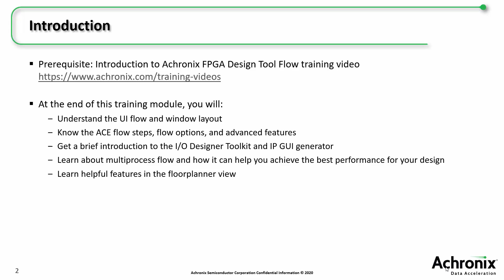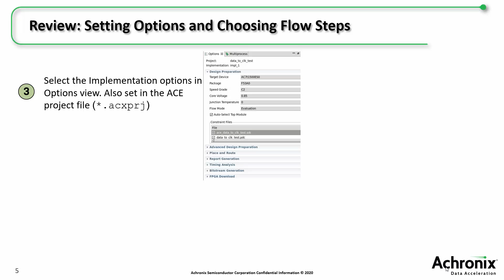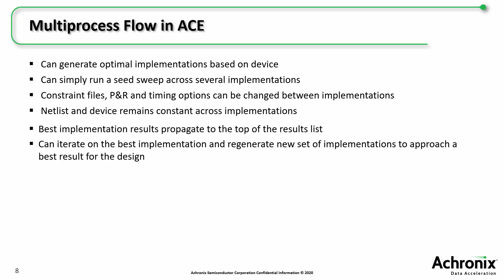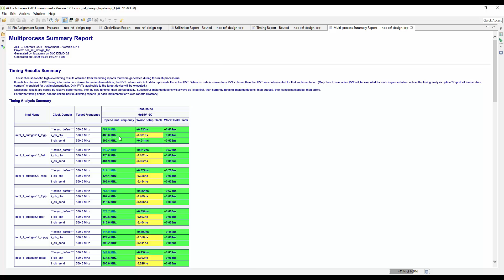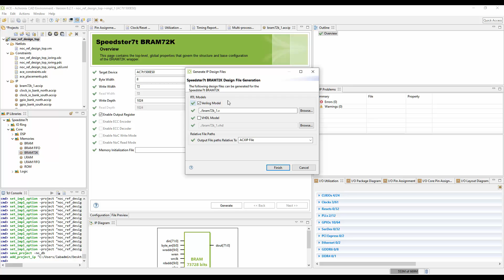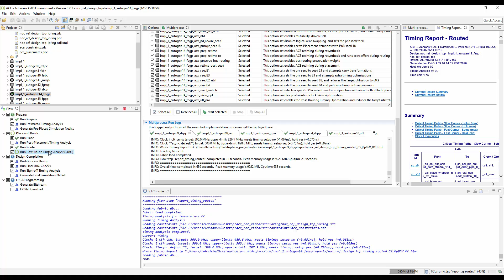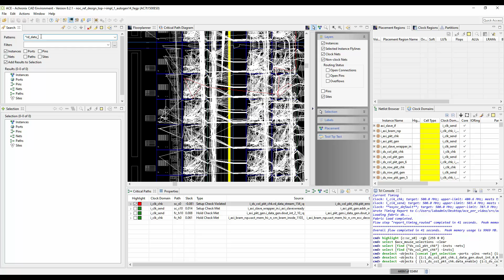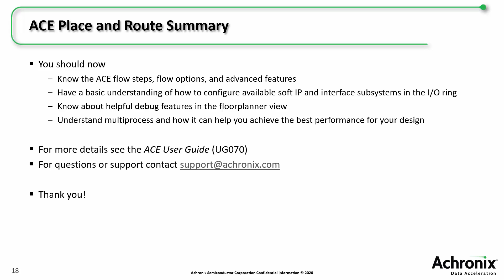ACE Place and Route Tool | Achronix Demo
This video demonstrates the features and capabilities of Achronix ACE development tools for Speedster7t FPGAs place and routing.